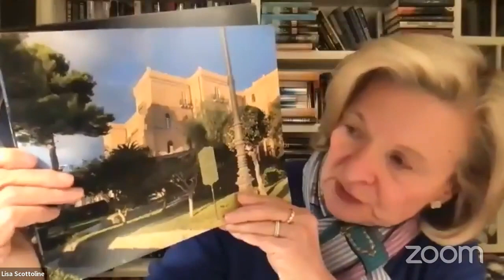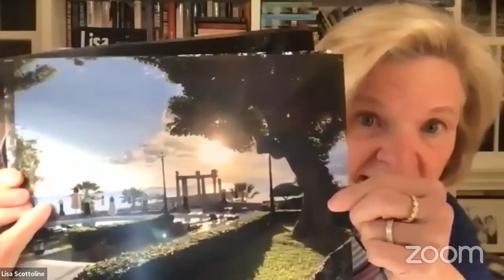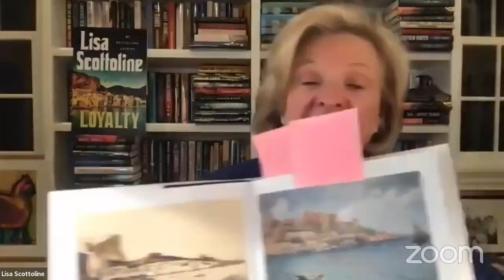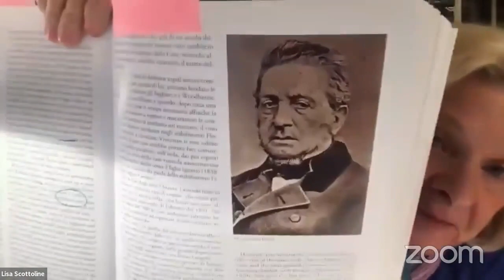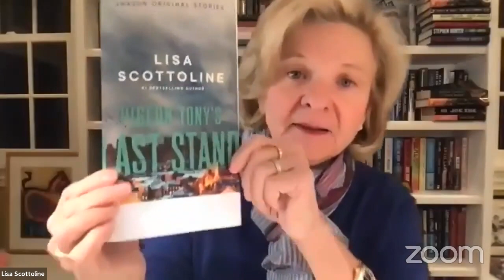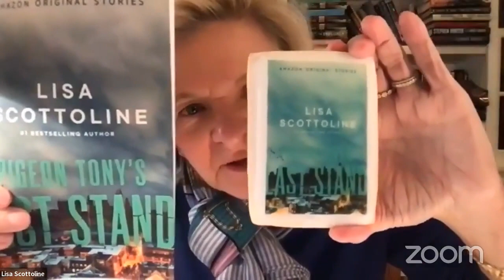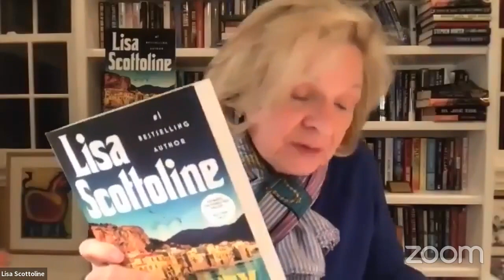"Lisa Live": Episode 14 - Food of Sicily